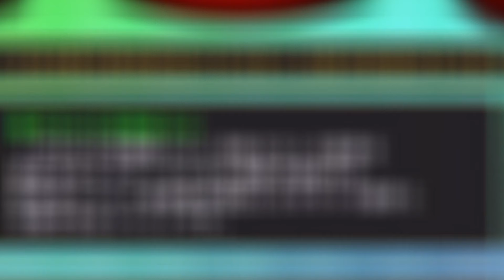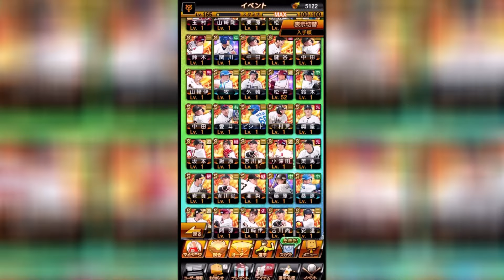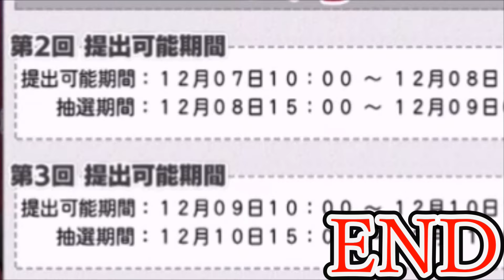【プロスピA】今年も交換会開催!! 初めての交換で“”いきなり最強選手“”を獲得!!【交換会2023】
～プロ野球スピリッツA実況プレイ・交換会2023part1～
※今年こそは巨人Sランクオーダーを作る→2023年series限定 通常・覚醒・OB選手（進行度18/24）